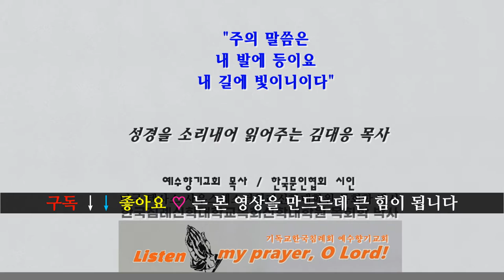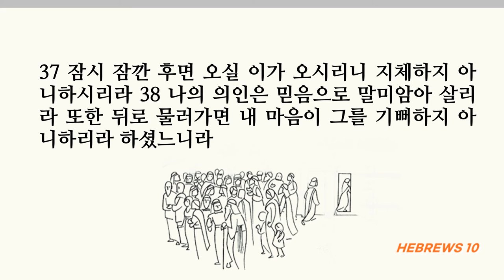인내가 필요함은 하나님의 뜻을 행한 후에 약속하신 것을 받기 위함이다 , 히브리서10장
■히브리서10장■
1 율법은 장차 올 좋은 일의 그림자일 뿐이요 참 형상이 아니므로 해마다 늘 드리는 같은 제사로는 나아오는 자들을 언제나 온전하게 할 수 없느니라
2 그렇지 아니하면 섬기는 자들이 단번에 정결하게 되어 다시 죄를 깨닫는 일이 없으리니 어찌 제사 드리는 일을 그치지 아니하였으리요
3 그러나 이 제사들에는 해마다 죄를 기억하게 하는 것이 있나니
4 이는 황소와 염소의 피가 능히 죄를 없이 하지 못함이라
5 그러므로 주께서 세상에 임하실 때에 이르시되 하나님이 제사와 예물을 원하지 아니하시고 오직 나를 위하여 한 몸을 예비하셨도다
6 번제와 속죄제는 기뻐하지 아니하시나니
7 이에 내가 말하기를 하나님이여 보시옵소서 두루마리 책에 나를 가리켜 기록된 것과 같이 하나님의 뜻을 행하러 왔나이다 하셨느니라
8 위에 말씀하시기를 주께서는 제사와 예물과 번제와 속죄제는 원하지도 아니하고 기뻐하지도 아니하신다 하셨고 (이는 다 율법을 따라 드리는 것이라)
9 그 후에 말씀하시기를 보시옵소서 내가 하나님의 뜻을 행하러 왔나이다 하셨으니 그 첫째 것을 폐하심은 둘째 것을 세우려 하심이라
10 이 뜻을 따라 예수 그리스도의 몸을 단번에 드리심으로 말미암아 우리가 거룩함을 얻었노라
11 제사장마다 매일 서서 섬기며 자주 같은 제사를 드리되 이 제사는 언제나 죄를 없게 하지 못하거니와
12 오직 그리스도는 죄를 위하여 한 영원한 제사를 드리시고 하나님 우편에 앉으사
13 그 후에 자기 원수들을 자기 발등상이 되게 하실 때까지 기다리시나니
14 그가 거룩하게 된 자들을 한 번의 제사로 영원히 온전하게 하셨느니라
15 또한 성령이 우리에게 증언하시되
16 주께서 이르시되 그 날 후로는 그들과 맺을 언약이 이것이라 하시고 내 법을 그들의 마음에 두고 그들의 생각에 기록하리라 하신 후에
17 또 그들의 죄와 그들의 불법을 내가 다시 기억하지 아니하리라 하셨으니
18 이것들을 사하셨은즉 다시 죄를 위하여 제사 드릴 것이 없느니라
19 그러므로 형제들아 우리가 예수의 피를 힘입어 성소에 들어갈 담력을 얻었나니
20 그 길은 우리를 위하여 휘장 가운데로 열어 놓으신 새로운 살 길이요 휘장은 곧 그의 육체니라
21 또 하나님의 집 다스리는 큰 제사장이 계시매
22 우리가 마음에 뿌림을 받아 악한 양심으로부터 벗어나고 몸은 맑은 물로 씻음을 받았으니 참 마음과 온전한 믿음으로 하나님께 나아가자
23 또 약속하신 이는 미쁘시니 우리가 믿는 도리의 소망을 움직이지 말며 굳게 잡고
24 서로 돌아보아 사랑과 선행을 격려하며
25 모이기를 폐하는 어떤 사람들의 습관과 같이 하지 말고 오직 권하여 그 날이 가까움을 볼수록 더욱 그리하자
26 우리가 진리를 아는 지식을 받은 후 짐짓 죄를 범한즉 다시 속죄하는 제사가 없고
27 오직 무서운 마음으로 심판을 기다리는 것과 대적하는 자를 태울 맹렬한 불만 있으리라
28 모세의 법을 폐한 자도 두세 증인으로 말미암아 불쌍히 여김을 받지 못하고 죽었거든
29 하물며 하나님의 아들을 짓밟고 자기를 거룩하게 한 언약의 피를 부정한 것으로 여기고 은혜의 성령을 욕되게 하는 자가 당연히 받을 형벌은 얼마나 더 무겁겠느냐 너희는 생각하라
30 원수 갚는 것이 내게 있으니 내가 갚으리라 하시고 또 다시 주께서 그의 백성을 심판하리라 말씀하신 것을 우리가 아노니
31 살아 계신 하나님의 손에 빠져 들어가는 것이 무서울진저
32 전날에 너희가 빛을 받은 후에 고난의 큰 싸움을 견디어 낸 것을 생각하라
33 혹은 비방과 환난으로써 사람에게 구경거리가 되고 혹은 이런 형편에 있는 자들과 사귀는 자가 되었으니
34 너희가 갇힌 자를 동정하고 너희 소유를 빼앗기는 것도 기쁘게 당한 것은 더 낫고 영구한 소유가 있는 줄 앎이라
35 그러므로 너희 담대함을 버리지 말라 이것이 큰 상을 얻게 하느니라
36 너희에게 인내가 필요함은 너희가 하나님의 뜻을 행한 후에 약속하신 것을 받기 위함이라
37 잠시 잠깐 후면 오실 이가 오시리니 지체하지 아니하시리라
38 나의 의인은 믿음으로 말미암아 살리라 또한 뒤로 물러가면 내 마음이 그를 기뻐하지 아니하리라 하셨느니라
39 우리는 뒤로 물러가 멸망할 자가 아니요 오직 영혼을 구원함에 이르는 믿음을 가진 자니라